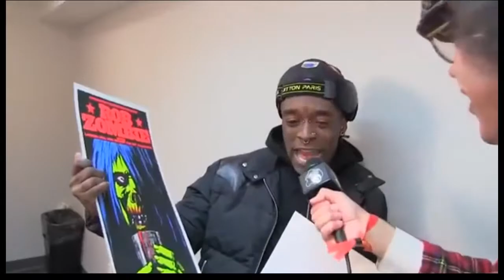Noobula Noises 4